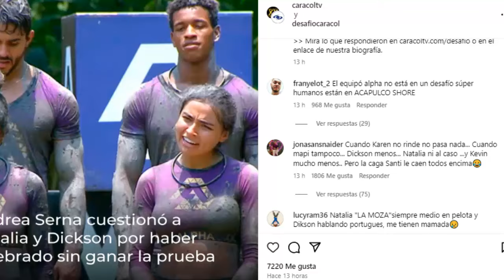¿KAREN YA NO DA MAS EN DESAFIO XX? POR ESTO BAJO SU RENDIMIENTO AFECTANDO A ALPHA